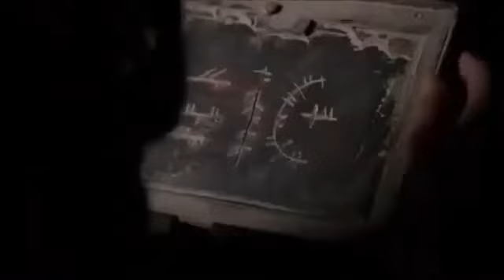Patricia (Camille) | Born for this